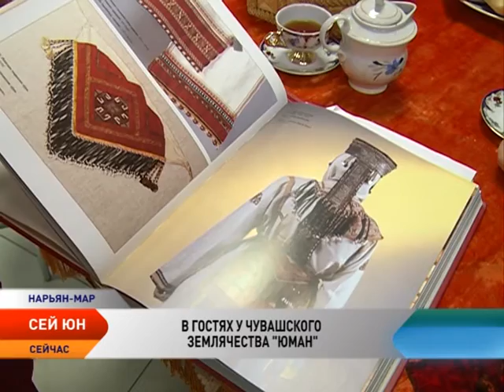Сей' юн. Чувашское древо жизни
В 2016 году на территории Ненецкого округа появилось чувашское землячество «Юман», что означает древо жизни. Председателю объединения Екатерине Завиша удалось создать оазис чувашской культуры на новом месте жительства. И хотя древо жизни в регионе появилось недавно, по словам участников землячества, растет с каждым месяцем, ведь кто хоть раз был в их крае, полюбит его навсегда.

Чувашская земля — настоящий лекарь для души и тела. Смешанные лиственные и сосновые леса, поля и заливные луга, живописные очертания холмов и оврагов, могучая река Волга, зеркальная гладь прудов, трудолюбивые и приветливые люди, которые издревле славились своим гостеприимством. Каждого гостя чуваши встречают липовым чаем или ковшом пива, которое считается национальным напитком Чувашии. Хмелеводство — традиционное занятие Чувашии, «зеленое золото» здесь возделывают уже несколько веков. Изображение хмельной лозы с шишками присутствует даже на гербе Чувашской Республики.